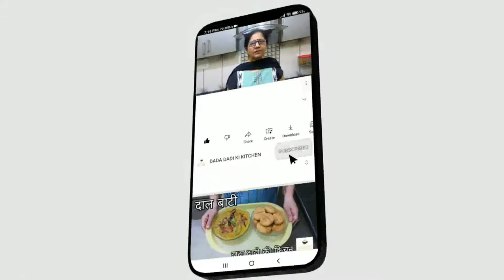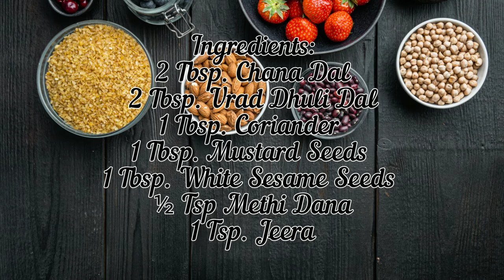Gun Powder || गन पाउडर ||☕Dada Dadi Ki Kitchen☕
Bye Bye 👋👋